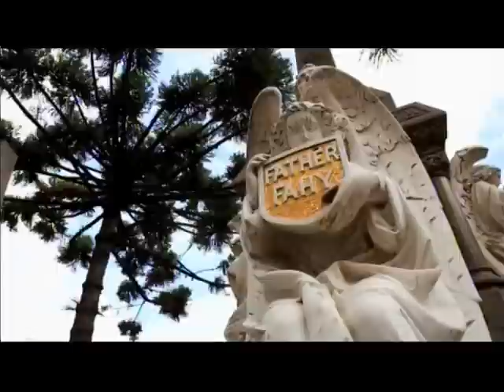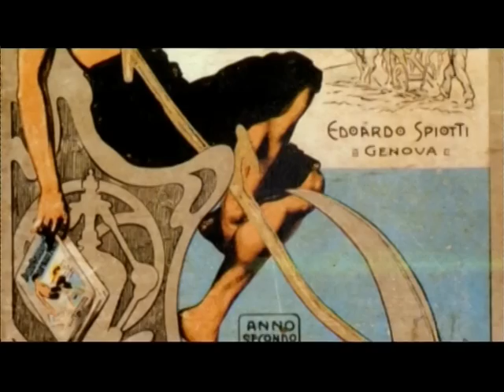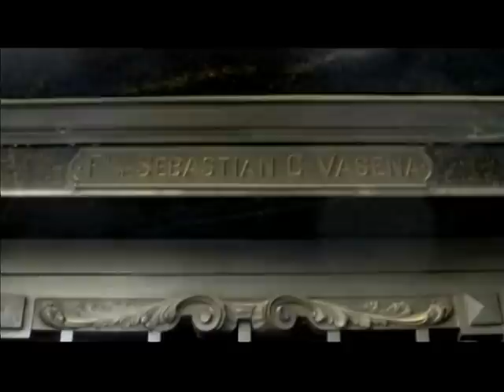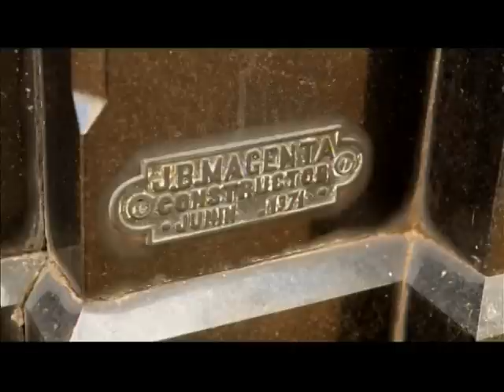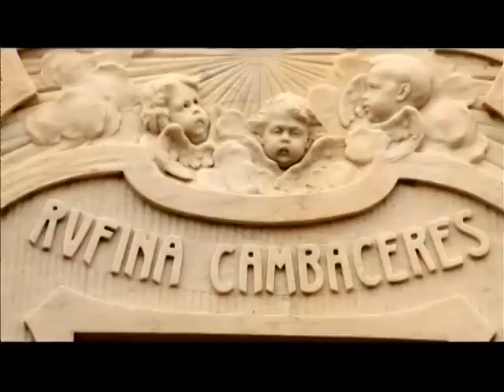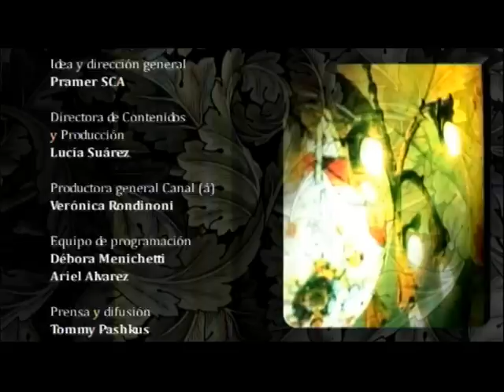Art Nouveau de Buenos Aire - Bóvedas de la Recoleta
Un recorrido por la arquitectura Art Nouveau de Buenos Aires. Hermosísimos edificios, joya de este estilo y la historia de su construcción, las familias que lo habitaron, la descripción de los detalles de su estructura y el presente.